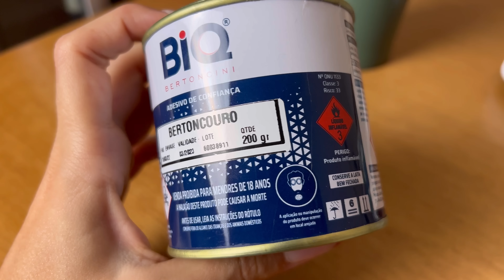VLOGÃO DA CUSTOMIZAÇÃO | transformando peças de brechó para usar na viagem de final de ano!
Hoje o vídeo é de transformação de peças para o verão. Algumas que precisavam de apenas um toque de carinho para que se vejam como novas!

Vem ver! ❤️

✨SOBRE O CANAL:
Muito prazer! Eu invento moda, visito brechós e posto lookinhos e produtos acessíveis.
Aqui tratamos de moda, beleza e decorações, tudo na base do “faça você mesmo”. Adoro um DIY, um garimpo, uma costura simples e sou melhor amiga da facilidade! Transformamos o inacessível em acessível!M